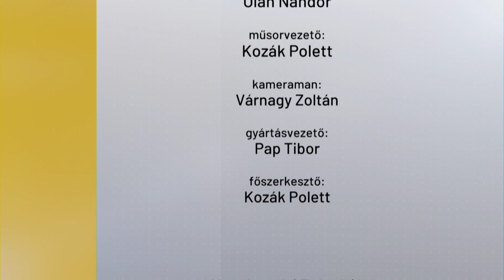KÖZÉLET (2024. április 18.)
A munkahelyek stabilitása, a családok támogatása és a biztonság volt a legfontosabb cél a városvezetés számára 2023-ban. A tavalyi év eredményeiről és az idei tervekről Szemereyné Pataki Klaudia számolt be a mai közgyűlésen, kiemelve a költségvetés legfontosabb tényezőit a város zárszámadása kapcsán.

6000 Kecskemét, Szabadság tér 2.